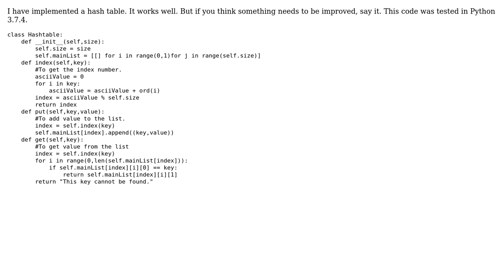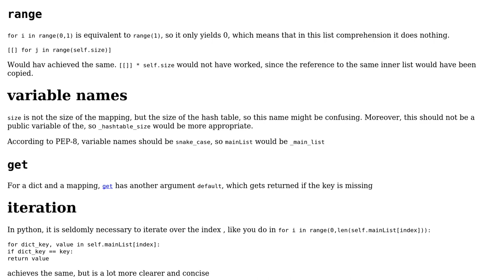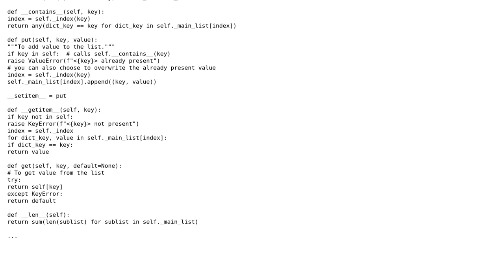HashTable implementation in Python 3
With thanks & praise to God, and with thanks to the many people who have made this project possible! | Content (except music & images) licensed under CC BY-SA | Music | Images & others | With thanks to user Maarten Fabre user Brijesh Kalkani user AlexV and the Stack Exchange Network Trademarks are property of their respective owners. You are responsible for your own actions.